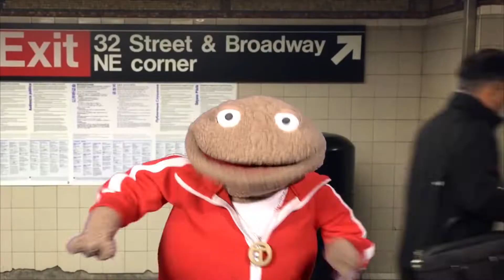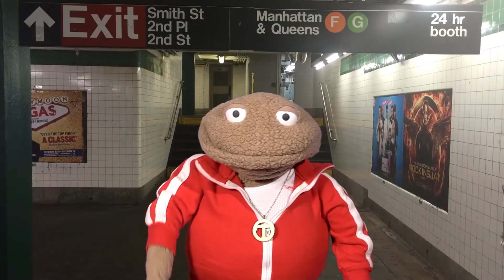Johnny T's Subway Tips (Reupload)